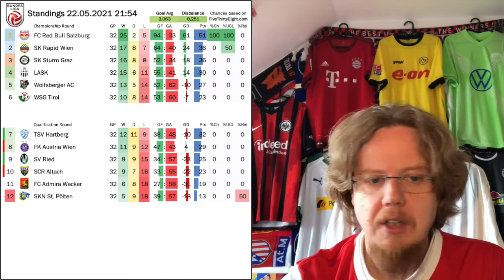Bremen Relegated for the First Time in 41 Years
Well, Lewandowski waited until the very end to break the record and got his 41st goal of the season. But the real action was in the fight against relegation, where Bielefeld got another win, Bremen faltered and Köln saved themselves into the relegation playoffs with a late goal. This ends a 41 year stint for Werder Bremen in the top flight. And how about Union Berlin qualifying for Europe?